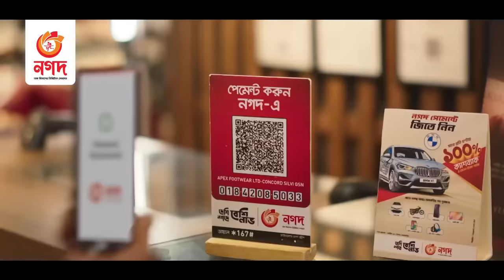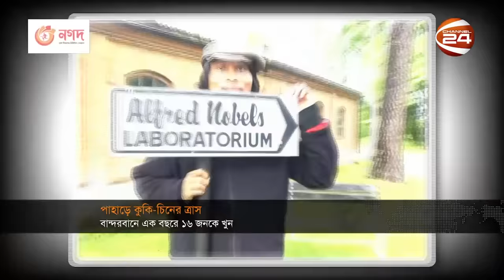পাহাড়ি জনপদে আ-ত-ঙ্ক ছড়ানো এই গোষ্ঠীর বিরুদ্ধে অভিযান সেনাবাহিনীর | Bandarban | Bangladesh Army| KNA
পাহাড়ি জনপদে আ-ত-ঙ্ক ছড়ানো এই গোষ্ঠীর বিরুদ্ধে অভিযান সেনাবাহিনীর | Bandarban | Bangladesh Army

»» Office Address:
Bangladesh.